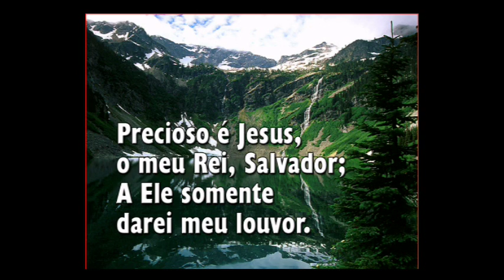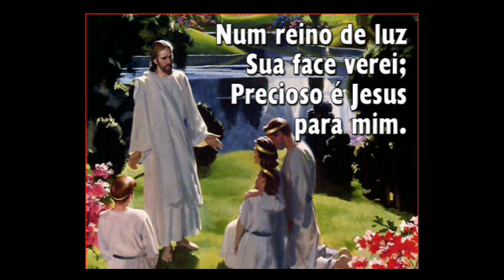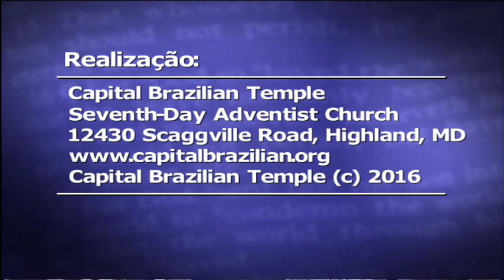Santa Ceia - Jan/2016